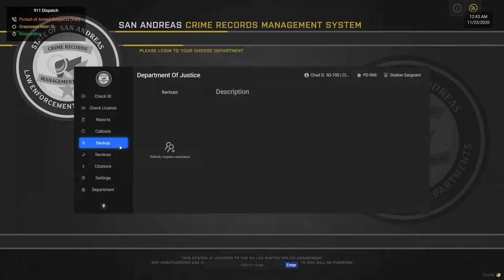SCATS OUT!!! || GTA V BARBADOS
This is a modded server made by ShakRP246 and he runs it from his computer at home.  We have been friends from the time we were in Barbados together.  In this episode we went undercover with the Scats.  IF you are not from barbados those are the like the undercover detectives and marshalls who are sent in to detain subjects.  It is my goal to reach 300 subs before the end of the year.  Thank you guys for being here.